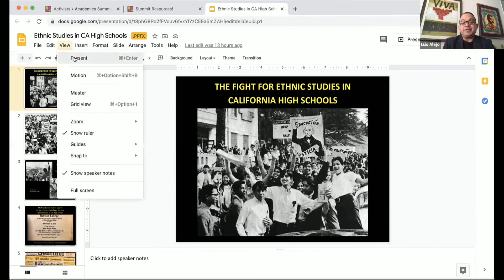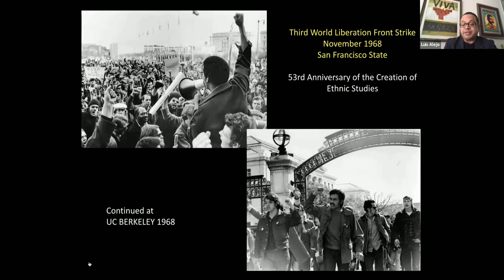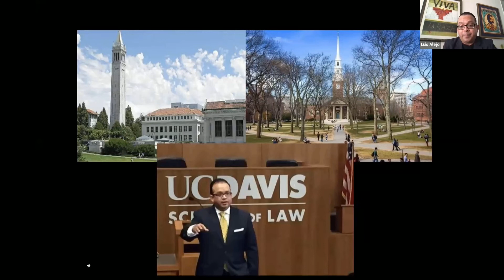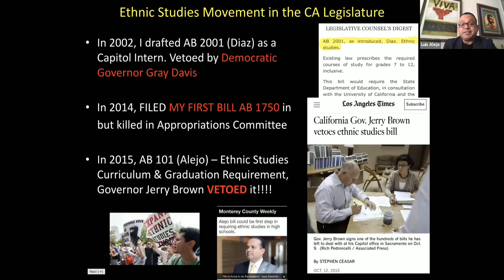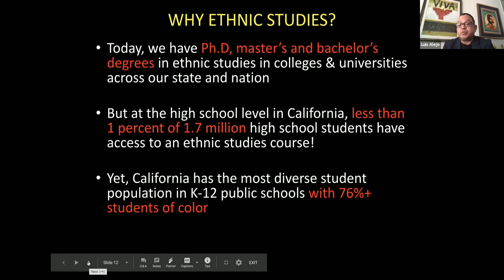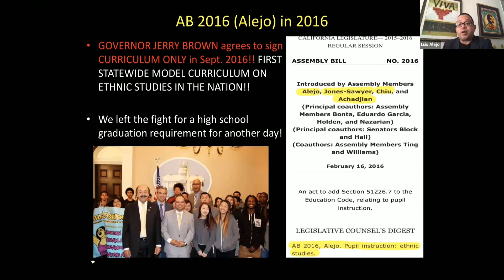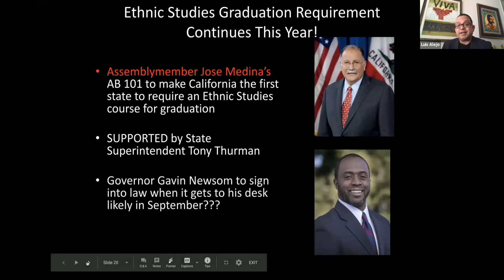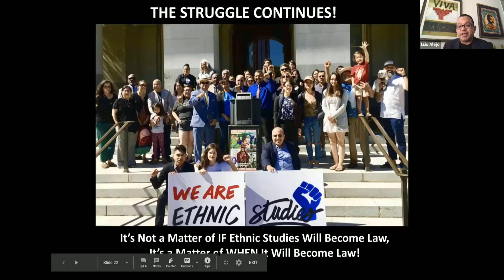Luis Alejo: The Fight for Ethnic Studies in California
Monterrey County Supervisor Luis Alejo gives a lightning talk on the fight to make ethnic studies a graduation requirement in California high schools at the Activists x Academics Summit on Feb. 13, 2021.